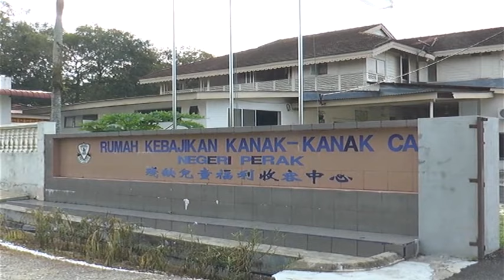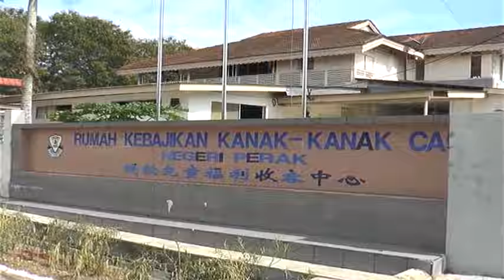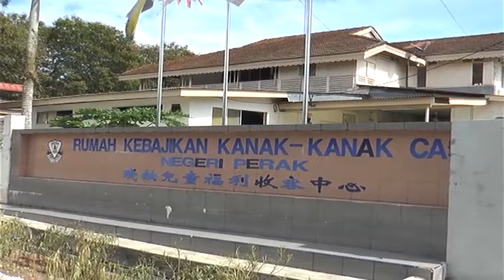残障中心笼子关孩童 妇女部着手调查 [20161025]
霹雳华都牙也一所儿童残障福利中心，因为将智障儿童锁在铁制笼里的照片在社交网络上流传，引起网民的关注。妇女、家庭及社会发展部副部长拿汀巴杜卡周美芬今天到涉及的儿童残障福利中心巡视后强调，政府将会安排专科医生为中心内的残障人士诊断是否具有攻击性，并和福利中心的负责人探讨，最妥善安置残障孩童的方式。而遭千夫所指的中心负责人也现身喊冤，强调绝对没有虐待儿童，特制铁笼主要是为了保障患者的安全。

妇女、家庭及社会发展部副部长 拿汀巴杜卡周美芬：“我们会改善或探讨应该如何处置，不只让孩童们安置在适当的地方，也顾及民众的感受，探讨适合的方案。”

收容中心主席 西华林甘：“这是一个残疾孩童收容所，所以会有多个有问题的孩童，共有10名孩子有精神残缺问题，所以为了安全起见我们被迫安置他们在特别隔间，以便他们不会伤害别人或干扰其他人。”

妇女、家庭及社会发展部部长 拿督斯里罗哈妮：“我已要求副部长行动看如何处理，不过这并不是一个最佳的方式，按照程序，铁笼并不是一个最合适的方案。”